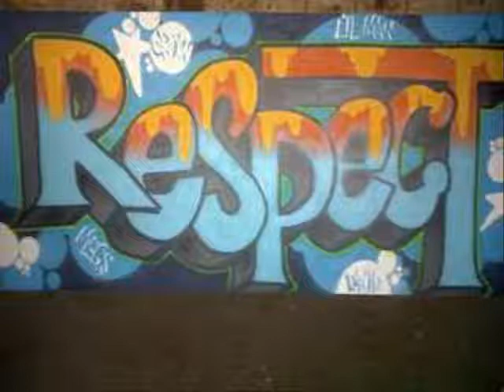Menace & Wolf Left me in these streets